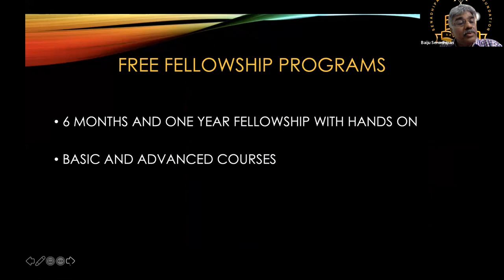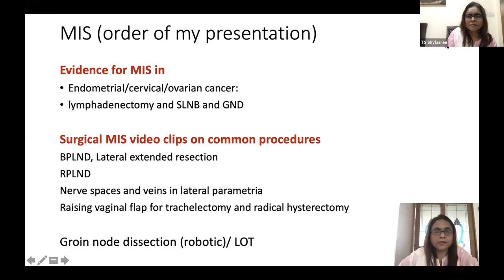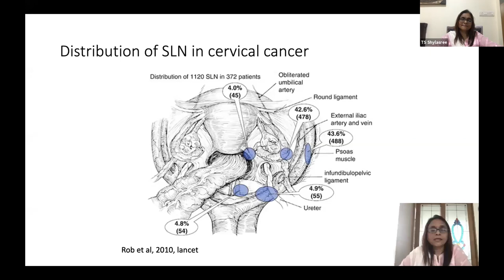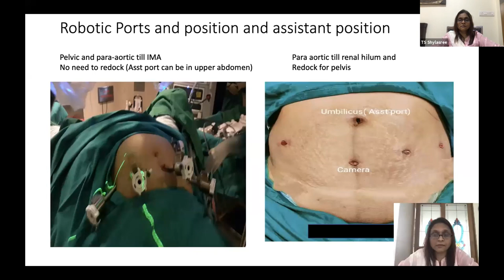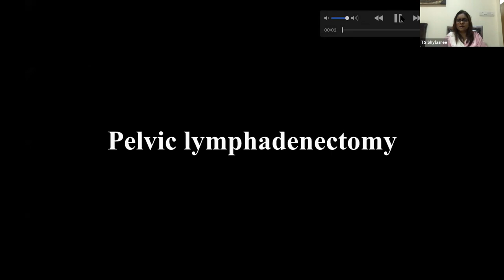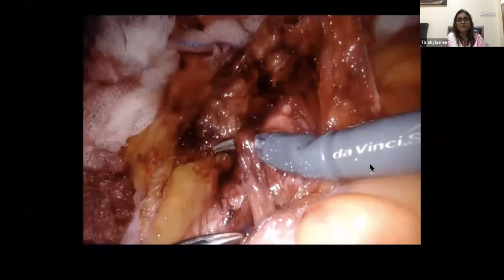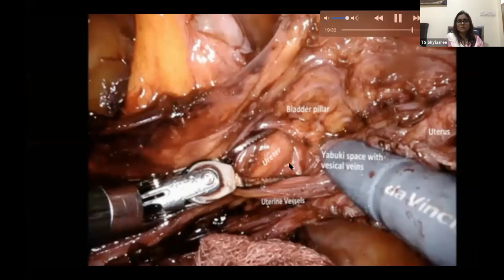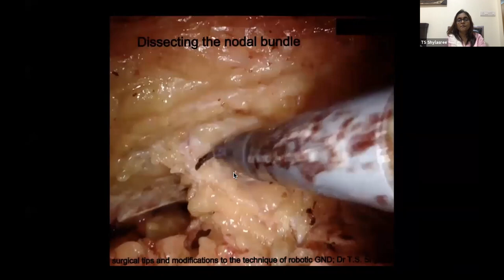Minimally Invasive Gynaec Onco Surgery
Prof T S Shylasree; TMH- Mumbai, India
Prof Neeraj Bhatla ; AIIMS- New Delhi , India